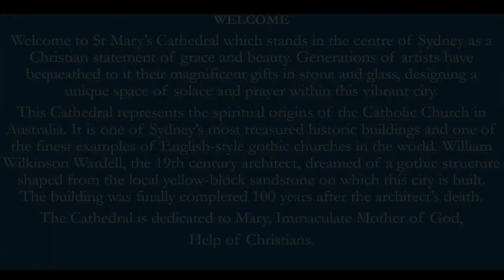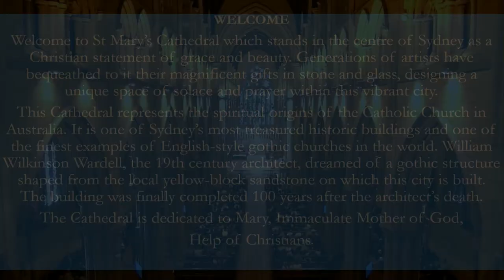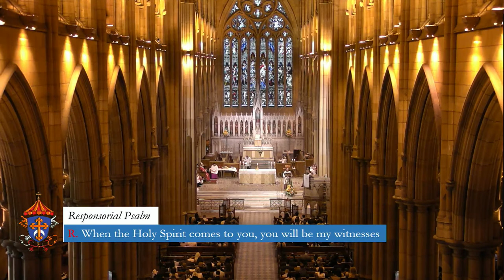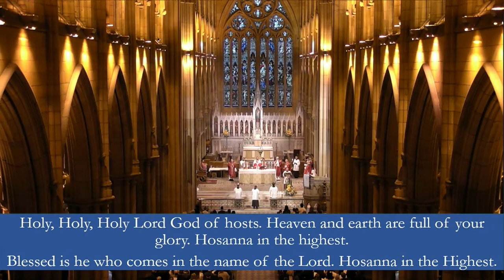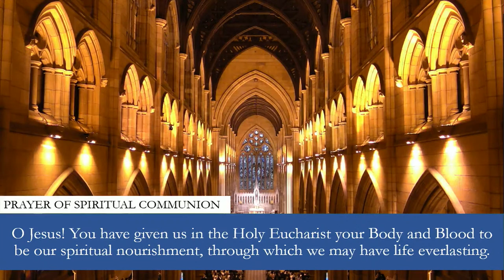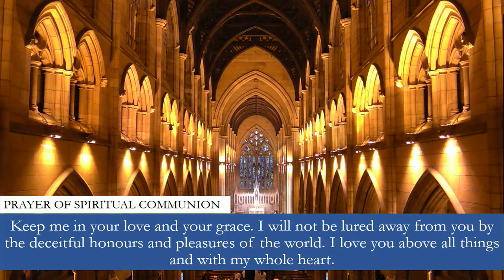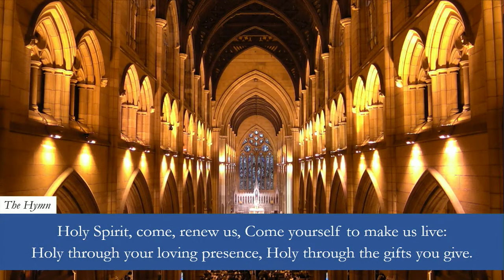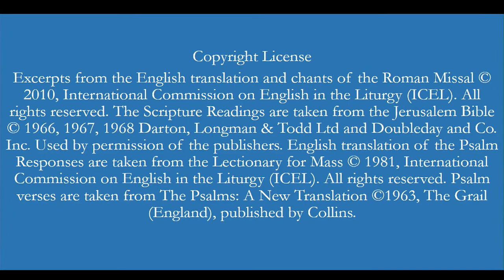3:30pm Ritual Mass for the Conferral of Confirmation - St George Deanery Confirmation7 August 3:30pm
3:30pm Ritual Mass for the Conferral of Confirmation - St George Deanery Confirmation7 August 3:30pm

Principal Celebrant: The Most Reverend Anthony Fisher OP, Archbishop of Sydney